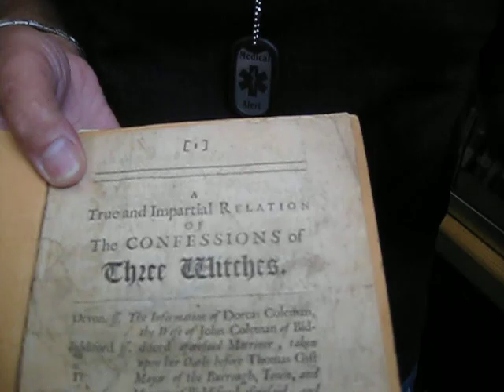Devon Witches Frank Gent Bideford library 03